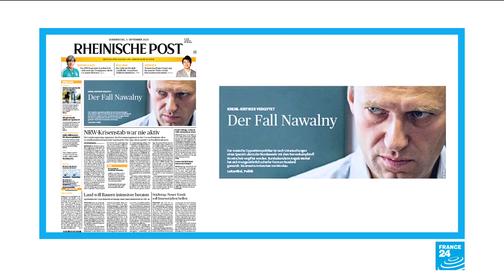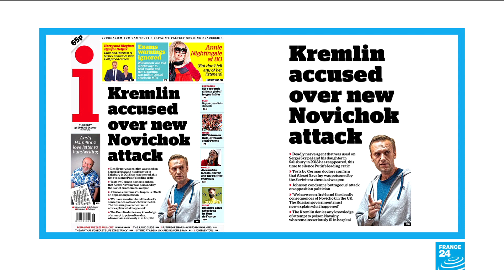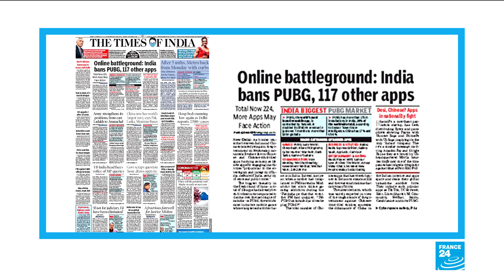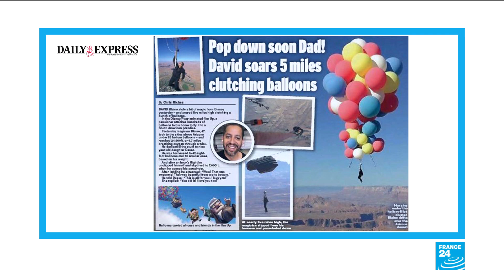Real-life 'Up'! Illusionist David Blaine soars above desert strapped to helium balloons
IN THE PAPERS - Thursday, September 3: We look at reactions in the German, British and Russian papers as Angela Merkel demands answers, this after German authorities confirmed that Putin critic Alexei Navalny was poisoned with a nerve gas. Also, India bans 118 Chinese-made apps in retaliation to renewed tensions on the border. Finally, American illusionist David Blaine carries out a death-defying stunt: flying above the Arizona desert strapped to 52 helium balloons!